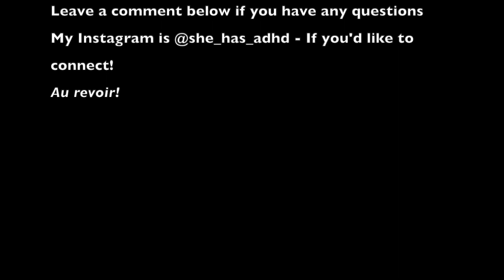Why I stopped taking my ADHD medication | Xaggitin XL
A day in the life video, 6 months on from my diagnosis and starting medication for ADHD.

Not too much to say, today guys, the video says it all! Here's my Instagram account @she_has_adhd if you'd like to join me! Before I take it down in a fit of panic. Heh.